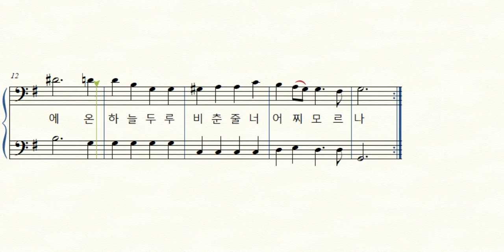오 베들레헴 작은골/베이스 파트연습/찬120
성가대 4부파트 연습
성가대 연습 평생음악교육TV # 지휘강유정 # 성가대 파트 연습